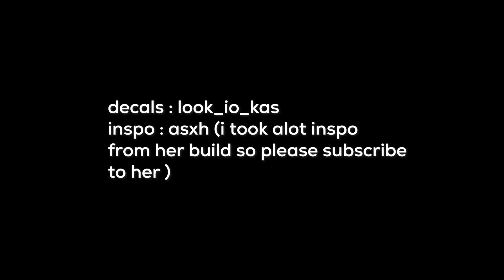roblox l bloxburg : traditional family house 230K : eloiral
ꔛ  ◟

   ~ bed : 3  ⸝* !
      bath : 2
     (can fit : 4 )

ꔛ socials
      roblox : eloiral

ꔛ softwares ⸝
    ~ adobe photoshop
       filmora x (paid)
       adobe premiere pro
       OBS Studio

ꔛ freq questions!

      ~no i dont have time to do that

      ~yes! but make sure to give me full credit!

xoxo , audy